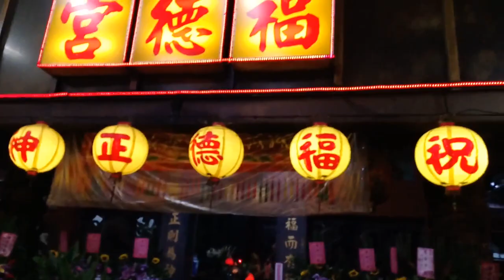107竹圍大拜拜~淡水竹林慈玄宮恭迎列位尊神遶境【北邑民安會舘-池府千歲 聖駕(大溪虎緣轎聯會)】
北邑民安會舘-池府千歲 聖駕(大溪虎緣轎聯會)